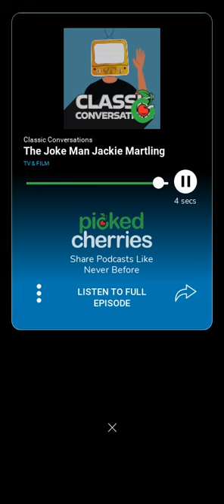The Jokeman Jackie Martling on Classic Conversation pod on Picked Cherries 🍒@TheJeffDwoskinShow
🍒We are the ‘TIK TOK’ for  SHARING PODCASTS - SHARE THIS CHERRY

🍒HOST JEFF DWOSKIN sits down w the JOKE MAN JACKIE MARTLING

🎙️CLASSIC CONVERSATIONS PODCAST  is on PICKED CHERRIES podcast app